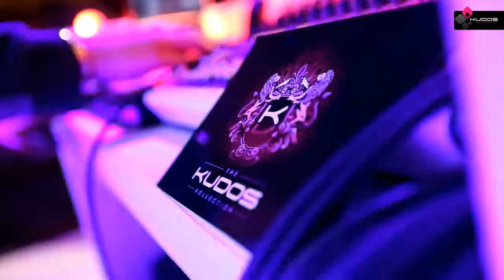Wedding Reception at Grosvenor House - London Wedding Video of Event Production | KudosMusic.co.uk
The great room at the JW Marriott Grosvenor House is one of the biggest ballroom and event spaces in London. Kudos AV has had its fair share of challenges given to them for this London wedding venue and each time we have delivered above and beyond for the client.

This event was not your typical dinner and dance. The client wanted a relaxed feel but still wanted to maintain luxury for their guests. The install included overhead lighting, venue uplighting, pin spots, low level seating, printed dance floor, bride and groom head stage, printed bar and sound which was flown in the air to give a complete 3D surround sound experience.

Special FX were installed and the event was finished off with entertainment which was provided by Kudos. Entertainment included a master of ceremonies, aerialists and contortionists.

TITLE : Wedding Reception at Grosvenor House - London Wedding Video of Event Production | KudosMusic.co.uk

This video has information on London Wedding Event Production, Grosvenor House Wedding, Grosvenor House, and Wedding Video London.

✅   Services We Provide:

👉 Event Production
👉 Lighting
👉 Dancefloor
👉 Bars
👉 Sound
👉 DJ Services
👉 Wedding Entertainment

⚠️  We don’t provide Flowers, catering, and decorations services.

✅ Visit our office:

📍Granville House, Wallingford Road, Uxbridge, Middlesex, UB8 2RW

✅  About Kudos Music :

Kudos are world renowned experts in Luxury Weddings, Corporate Event Management & Theming.

We offer a complete event management service. From project inception, our creative teams and event professionals use their experience and know-how to create the perfect setting for your big day.